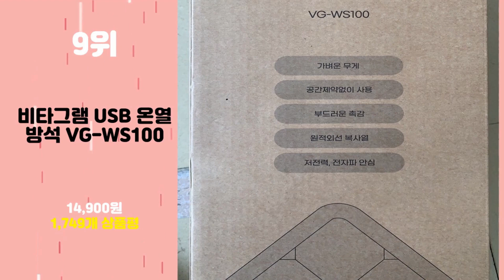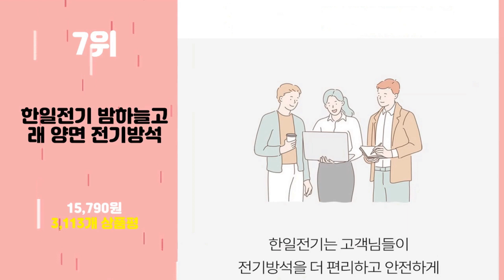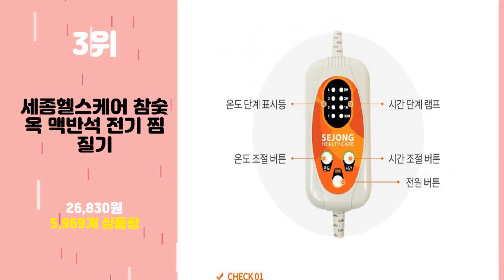2024년 가성비 전기방석 추천 TOP10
2024년 인기 전기방석 추천 TOP10을 소개합니다.

♥10위   닥터김강 전기 온열 찜질기  [  37,900원  ]

♥9위   비타그램 USB 온열방석 VG-WS100  [  14,900원  ]

♥8위   HanilMedical 3인용 소파형 초극세사 전기방석  [  35,700원  ]

♥7위   한일전기 밤하늘고래 양면 전기방석  [  15,790원  ]

♥6위   한일의료기 3인용 전기방석 HL-101  [  26,260원  ]

♥5위   한일의료기 황토 전기방석 HL-100 최신형  [  11,650원  ]

♥4위   한일전기 정원 양면 전기방석  [  25,900원  ]

♥3위   세종헬스케어 참숯 옥 맥반석 전기 찜질기  [  26,830원  ]

♥2위   한일전기 극세사 전기방석  [  25,900원  ]

♥1위   제스파 전기 온열 찜질기 안마매트  [  37,810원  ]